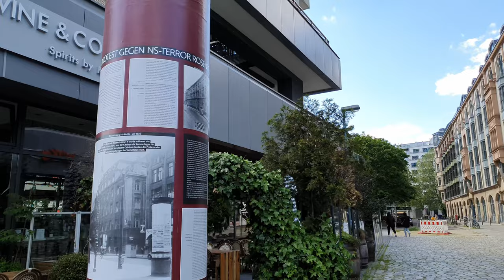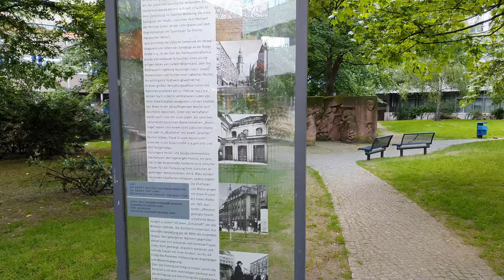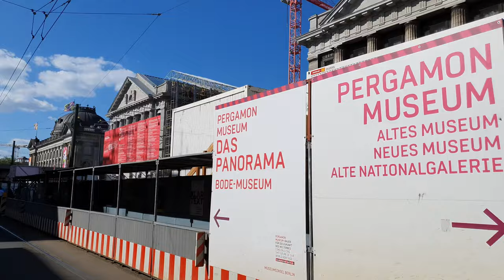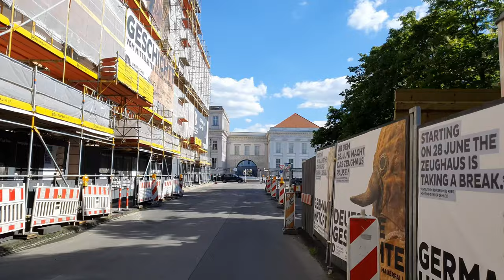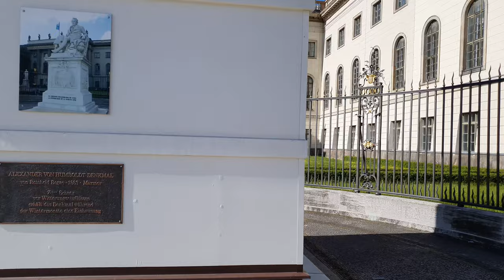[4K] Stadtrundfahrt #10 - Spandauer Vorstadt - Museumsinsel - Unter den Linden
Vom Alexanderplatz durch die Spandauer Vorstadt, das sogenannte "Scheuenviertel" zur Museumsinsel und Unter den Linden entlang, mit Berliner Dom, Humboldt Forum, Deutsches Historisches Museum, Neue Wache, Staatsoper und Humboldt Universität.
Die Tour ist noch nicht kommentiert, aber unten im Video kann man die Infos einblenden, die angeben, was gerade zu sehen ist.

Herzlichen Dank! 🙏

▬ Mein Equipment ▬▬▬▬▬▬▬▬▬▬▬▬▬
* Gimbal OM 5

Zeiten und Orte:
00:00  Alexanderplatz
00:04  Blick Richtung Marienkirche
00:20  Fahrt durch die Spandauer Vorstadt, Memhardstraße
00:48  Blick zur Volksbühne (Theater)
00:52  Fahrt durch die Spandauer Vorstadt, Münzstraße
01:54  Fahrt durch die Spandauer Vorstadt, Weinmeisterstraße
02:10  Jugendkulturzentrum (Ziegelbau rechts)
02:14  SAP Berlin, Glasbau geradezu links
02:40  Fahrt durch die Spandauer Vorstadt, Rosenthaler Straße
03:00  Blick in die Sophienstraße
03:05  Rothe Apotheke, älteste Apotheke Berlins, Inneneinrichtung steht unter Denkmalschutz
03:15  Rosenhöfe
03:20  Schwarzenberghaus
03:28  Hackesche Höfe
03:38  Hackescher Markt mit S-Bahnhof
04:06 ehemalige Stadtgrenze Berlins, Festungsanlage bis 1745
04:15  Straße An der Spandauer Brücke
04:50  Rosenstraße, Blick auf die Marienkirche
05:23  Blick auf Marienkirche und Rotes Rathaus
05:34  Litfaßsäule mit Informationen zum Rosenstraßen-Protest 1943
05:50  Park, einstigen Standort der im 2.Welkrieg zerstörten Alten Synagoge
06:10 Informationstafel
06:23 Skulptur "Der Block der Frauen" von Ingeborg Hunzinger
07:14 Rosenstraße mit zweiter Informationssäule
07:32 Fahrt durch die Anna-Louisa-Karsch-Straße zur Museuminsel
08:46  Friedrichsbrücke
09:04  James-Simon-Park
09:30  Blick über die Spree, zur Alten Nationalgalerie und Berliner Dom
09:46 Fahrt Richtung Rotes Rathaus
10:20 Berlin Dungeon
10:28 WiWi Fakultät der Humboldt Universität zu Berlin mit Heilig-Geist-Kapelle
10:42 Dom Aquaree mit SeaLife
11:06 Blick zum Roten Rathaus, Marienkirche und Fernsehturm
11:45 Fahr zum Berliner Schloss / Humboldt Forum
12:25 Blicke über die Spree mit Berliner Dom
12:37 Humboldt Forum
12:55 Berliner Dom
13:12 Fahrt über die Museumsinsel mit Altem Museum, Alter Nationalgalerie
14:02 Neues Museum und James-Simon Gallery
14:33 Fahrt Richtung Pergamon Museum und Bodemuseum (Kuppelbau dahinter)
15:20 Magnus-Haus
15:30 Gebäude mit Spuren des Krieges
15:55 Fahrt zum Deutschen Historischen Museum mit Pei-Bau
17:00 Unter den Linden mit Prinzessinnen-Palais und Kronprinzen-Palais
17:38 Neue Wache
18:00 Staatsoper Unter den Linden
18:17 Humboldt Universität
18:52 Reiterstandbild Friedrich II.
19:15 Alte Staatsbibliothek